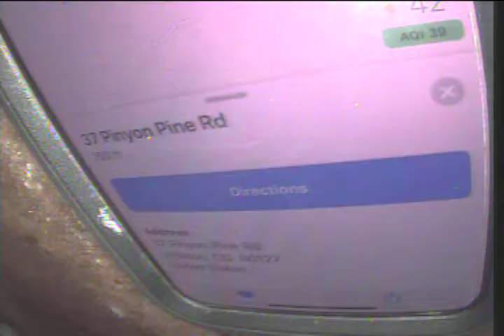37 Pinyon Pine Rd Kitchen line after jet